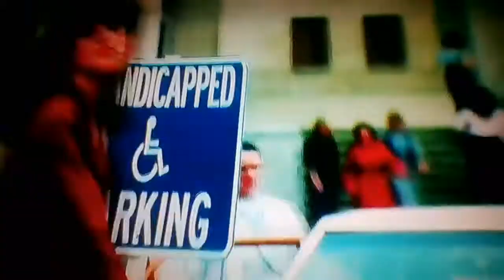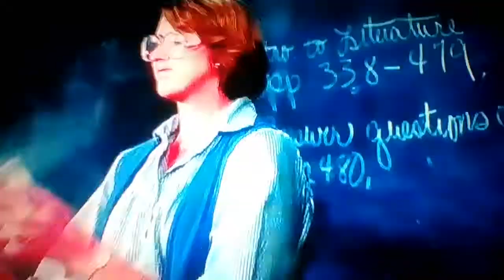Student Bodies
All rights to Paramount Pictures